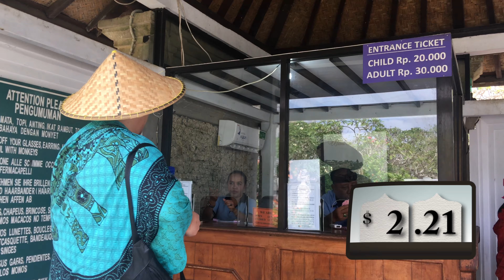Uluwatu Temple in Bali, Indonesia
Uluwatu Temple in Bali, Indonesia. This is an excerpt from the travel show Dirt Cheap with Chas Bruns.